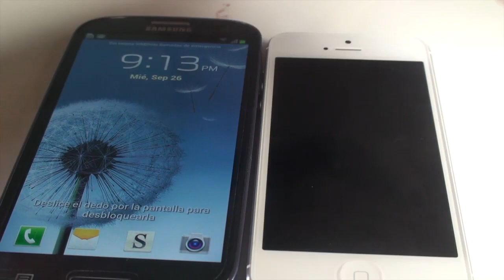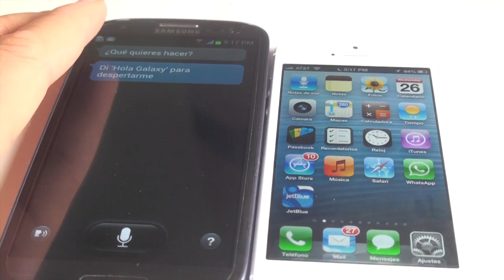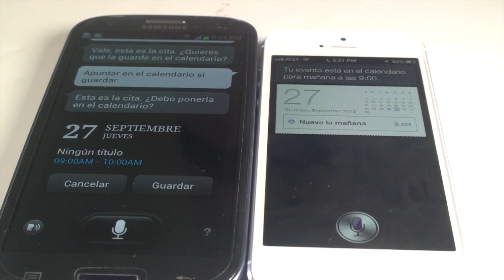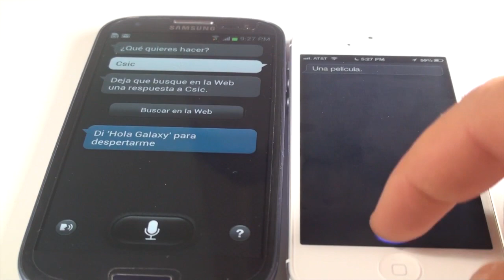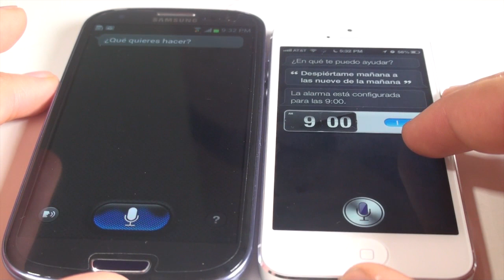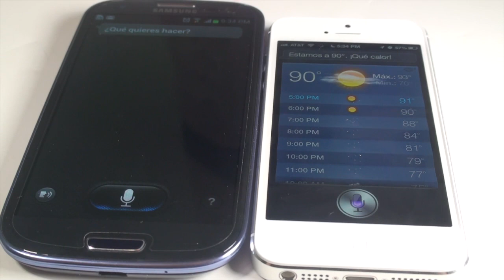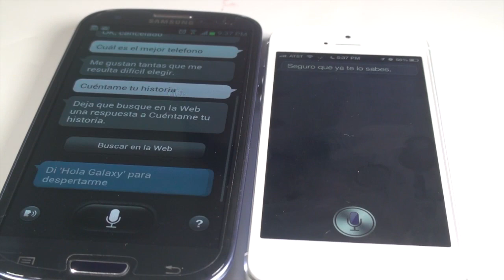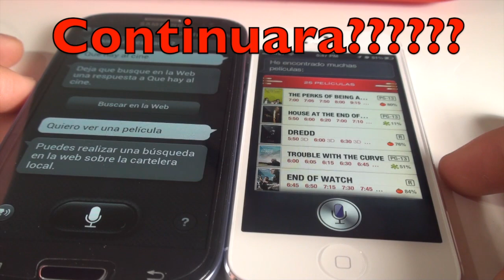SIRI iOS 6 VS S-Voice Android QUIEN HUMILLA A QUIEN ?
Leer Aqui! Darnos LIKES en Facebook!
La edition de este video puede que los confunda... Pero la edicion le permite ver cual es el mas rapido sin tener que hacer un video de 30 minutos...
En veces no edite para que podamos apreciar la velocidad!
Vean y cuenten los errores de cada sistema!
VER MI COLECCION COMPLETA DE SIRI!
TODOS
VER TODOS MIS VIDEOS DE DESBLOQUEO! LOS TENEMOS TODOS!